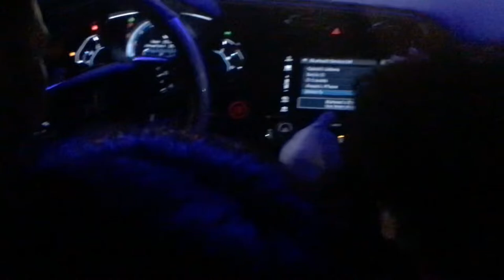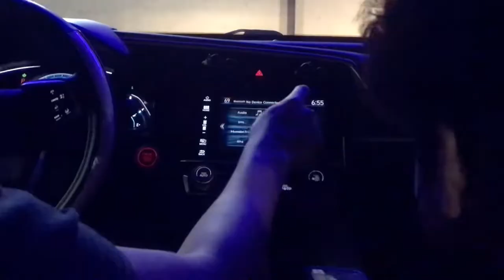HANGING WITH MY COUSINS PT.2